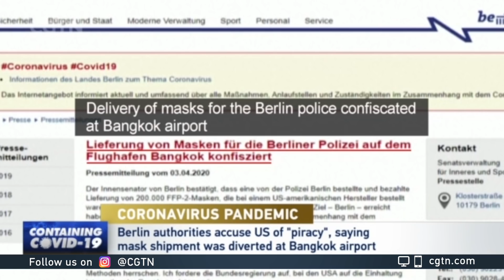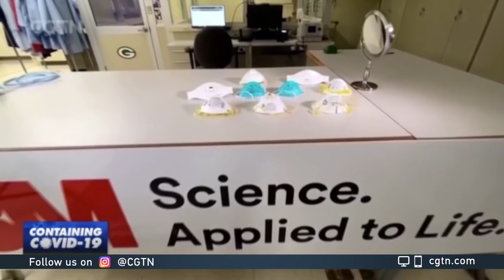Berlin authorities accuse U.S. of 'piracy', saying mask shipment was diverted at Bangkok airport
It's being called "the war of the masks." French and German officials are the latest to accuse the U.S. of hijacking orders of medical supplies. Here's CGTN's Nicole Ng with a look at how the battle has intensified. Mask EU US COVID-19